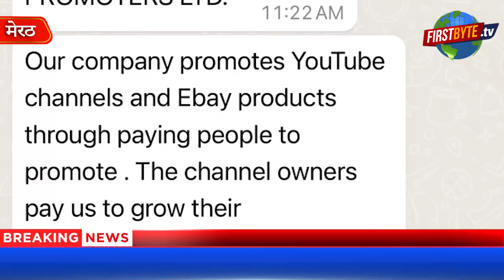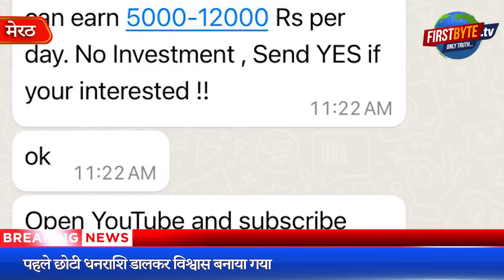मूर्ति खरीदने के नाम पर जॉली शॉपिंग सेंटर को 44 लाख का चूना - First Byte Tv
साइबर क्रिमिनल अपना रहे नये नये तरीके
जॅाली शॅापिंग सेंटर से मूर्ति के भुगतान के नाम पर हुई ठगी
पहले छोटी धनराशि डालकर विश्वास बनाया गया
फिर खाते से 44 लाख रुपये निकाल लिये गये
कोई भी किसी को फ्री में कुछ नहीं देता, यदि आपसे भी कोई आनलाइन ट्रांजक्शन करने के लिये कह रहा है तो सावधान रहिये, हो सकता है कि वह आपके खाते तक पहुंचकर अपनी गाढ़ी कमाई को एक ही ओटीपी से उड़ा न ले । मेरठ के सदर थाना क्षेत्र स्थित जौली शापिंग सेंटर संचालक के खाते से इसी तरह 44 लाख रुपये साइबर क्रिमिनल ने ठग लिये। विश्वास जताने के लिये एक दो छोटी मोटी ट्रांजक्शन की थी और फिर इसी फेर में 44 लाख का चूना जाली शापिंग सेंटर को लगा दिया गया। अब उन खातों को सीज करने की कार्रवाई की जा रही जिनके जरिये यह चूना लगाया गया है। इसके अलावा इन दिनों छोटा मोटा लालच देकर बैंक खाते में 150 रुपये डालकर अपने जाल में फंसाने का धंधा भी जोरो पर है। यूट्यूब चैनल को सब्रस्काइकब करने मात्र पर 150 रूपये पेमेंट का  लालच तक दिये जाने के किस्से सामने आ रहे हैं ।
No one gives anything for free to anyone, if someone is asking you to do an online transaction then be careful, it is possible that he may access your account and steal your hard-earned money with a single OTP.
Similarly, cyber criminals defrauded Rs 44 lakh from the account of Jolly Shopping Center operator located in Sadar police station area of ​​Meerut.To show trust, one or two small transactions were done and then in this process, a sum of Rs 44 lakh was transferred to a fake shopping centre. Now action is being taken to seize those accounts through which this fraud has been committed. Apart from this, these days the business of luring people into their trap by giving small luring money by depositing Rs 150 in the bank account is also in full swing.